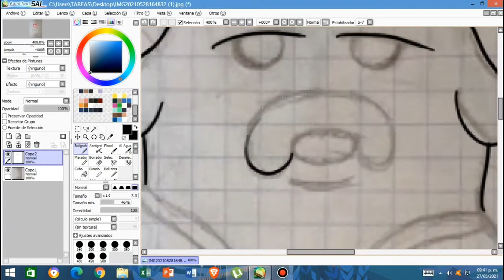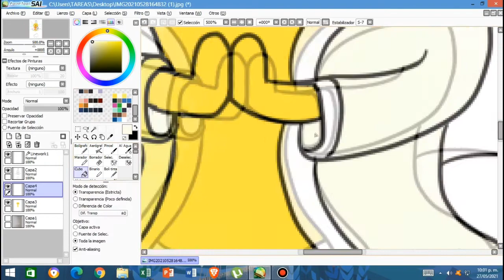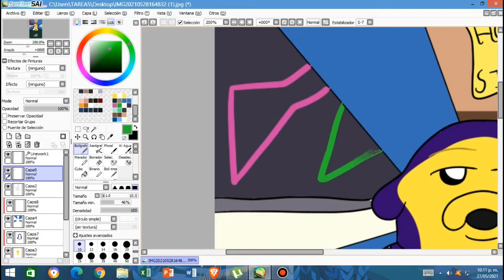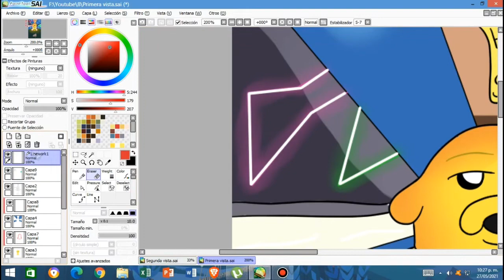Carta de un fan a Hora de aventura (Adventur Time) (Together Again) || (Redibujo) (Jake)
HORA DE AVENTURA (ADVENTURE TIME), FUE UNA DE MIS CARICATURAS FAVORITAS, QUE JAMAS OLVIDARE, ES POR ESO QUE DECIDI HACER UN REDIBUJO DE LA PORTA DE SU ULTIMO CAPITULO "JUNTOS OTRA VEZ" (TOGETHER AGAIN).

JAMAS LOS OLVIDAREMOS, ADIOS FINN Y JAKE.

LE AGRADEZCO A AL "PROFESOR Xv" QUE  PERTENECE A SOUNDCLOUD POR PROPORCIONAR EL SONIDO DE FONDO DEL VIDEO, LES DEJO SU PERFIL Y EL SOUDTRACK: